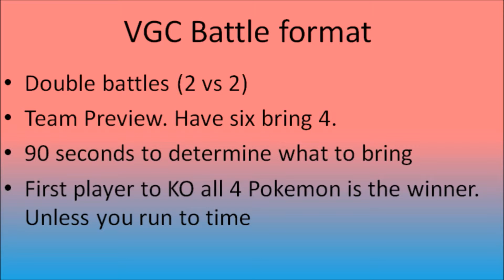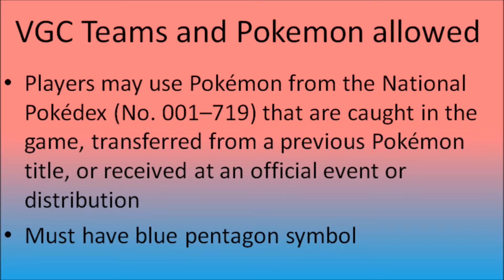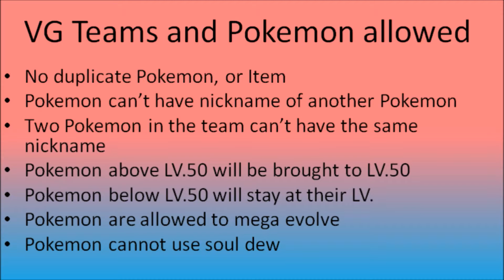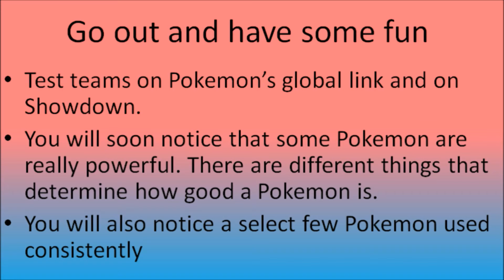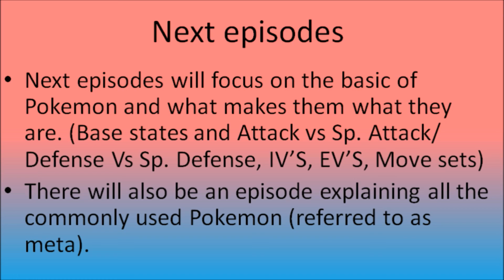Learning the basics: Video Game Competition (VGC) Rules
I'm back and with another new series to my channel. Learning the basics will teach new players the basics of competitive Pokemon. These concepts taught in the video aren't just applicable to VGC they are also applicable to other competitive formats! Enjoy!

Also check me out on social media!

This video is owned by LegendXstudio, unless images/music is specified above.